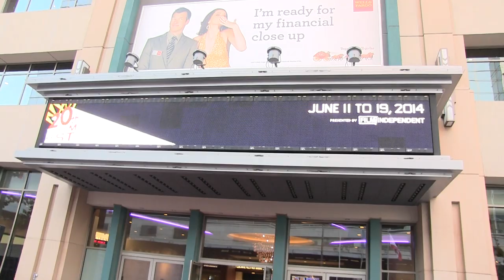Dear White People LA Film Festival Premiere - Audience Reactions....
BlackTree TV caught up with the cast of Dear White People at the LA Film Festival Premiere.

Segment Host       Alex Hudgens

Camera                 Kirsten Johnson
ABOUT DEAR WHITE PEOPLE:

Winner of the 2014 Sundance Film Festival's Special Jury Award for Breakthrough Talent, Dear White People is a sly, provocative satire of race relations in the age of Obama.   Writer/director Justin Simien follows a group of African American students as they navigate campus life and racial politics at a predominantly white college in a sharp and funny feature film debut that earned him a spot on Variety's annual "10 Directors to Watch."

Dear White People stars rising talents Tyler James Williams ("Everybody Hates Chris," Peeples), Tessa Thompson (For Colored Girls, "Veronica Mars"), Teyonah Parris ("Mad Men," They Came Together), Brandon P. Bell ("Hollywood Heights"), Kyle Gallner (A Nightmare on Elm Street, CBGB), Malcolm Barrett (The Hurt Locker), Brittany Curran ("Chicago Fire"), Marque Richardson ("The Newsroom") and Dennis Haysbert ("24," Far From Heaven).

Written and Directed by: Justin Simien

From the film Writer/Director Justin Simien and stars Dennis Haysbert, Tessa Thompson, Brandon P. Bell, Kyle Gallner, Malcolm Barrett, Brittany Curran, Justin Dobies, Marque Richardson, Brandon Alter; additional guests Nate Parker, John Singleton, Franklin Leonard, Mo McRae, Reggie Hudlin, Tommy Davidson, Jesse Williams; LA Film Fest Director Stephanie Allain; Artistic Director David Ansen; and Film Independent President Josh Welsh

A  Blacktree is at all the hottest events on the planet (award shows, movie premieres and press junkets, fashion shows, etc.) and now BLACKTREE ON TV brings stars to YOU on Soul of the South! Watch Full episodes below, and tune in!